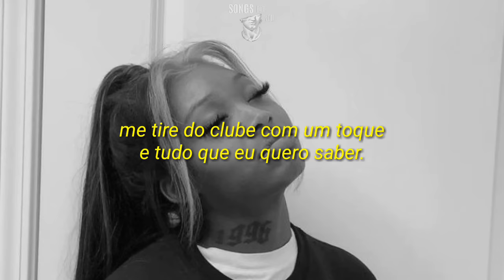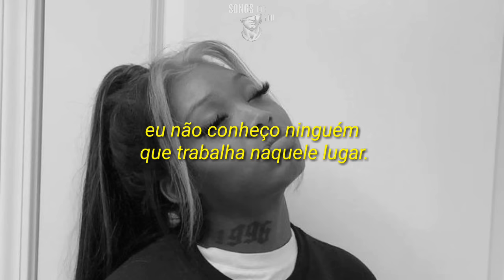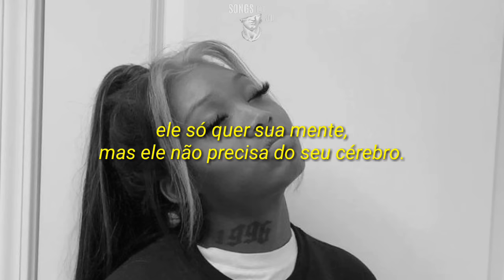just might - summer walker & partynextdoor (tradução)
siga-me: @relimiario